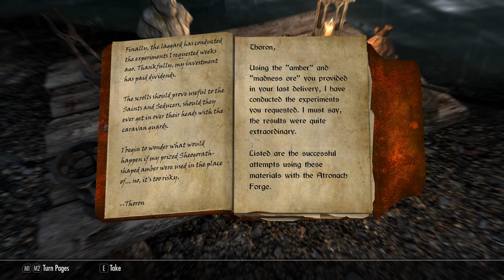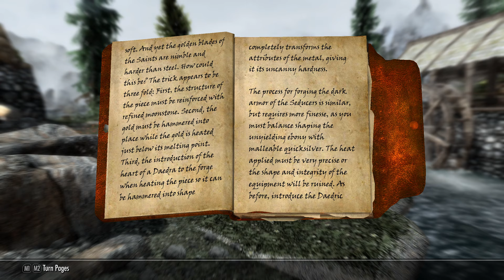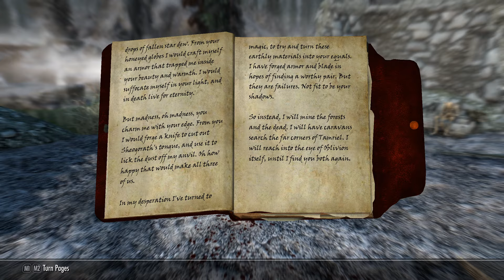Lucien the Dragonborn: Episode 12 - Let's Play Skyrim Special Edition (Modded) - Loose Ends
Lucien sets about bringing an end to the Saints and Seducers once and for all...

This is the twelfth instalment of my new Let's Play series "Lucien the Dragonborn", featuring my character from the follower mod "Lucien" in an alternate timeline where he himself was the Dragonborn. If you haven't played the mod, never fear! This series assumes no knowledge of the events of the mod, and is intended as an introduction to the character for those who've never played with him.

Creation Club:
Saints and Seducers

Featured Mods:
1st Person Candlelight Fix
A Quality World Map
Aequinoctium Add-On Patch for Obsidian Weathers
Blended Roads
Convenient Horses
Diverse Skyrim
Dynamic Distant Objects LOD
Fluffy Snow
Follower Trap Safety
Footprints
Frostfall
Frostfall - Seasons
GIST Soul Trap
High Poly Project
Hunterborn
Immersive Armors
Immersive Citizens - AI Overhaul
Immersive HUD
Immersive Music
Immersive Patrols
Immersive Sounds Compendium
Immersive Weapons
iNeed
Interesting NPCs
Majestic Mountains
Ordinator
Patch for iNeed and Beasts of Tamriel
Point the Way
Pumping Iron
RUSTIC CLOTHING
RUSTIC WINDOWS
SKELETON
Skyrim 2017
Skyrim 2018
Skyrim 2019 - Farmhouse Addon
SkyTEST
SkyUI
Smilodon
Sounds of Skyrim - Complete Edition
SSE Engine Fixes
SSE High Quality Music
Summermyst
The Choice is Yours
The Fall of Granite Hill
Thunderchild
Useless Patches Collection
Violens - A Killmove Mod
Warzones - Civil Unrest
Wintersun
WiZkiD Patches Compendium